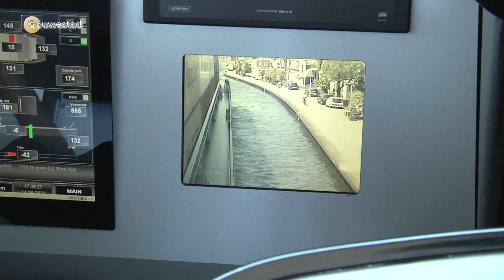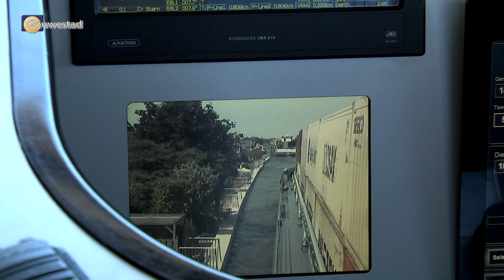Ligging van Gouda ook na 750 jaar nog belangrijk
Ligging van Gouda ook na 750 jaar nog belangrijk – Gouda, gelegen bij de samenkomst van de Gouwe en de Hollandse IJssel, was vroeger en is nog steeds een belangrijke schakel in de vaarroute van zuid naar noord en omgekeerd. Deze druk bevaren route is o.a. van belang voor het vrachtvervoer van Rotterdam en Antwerpen naar het noorden en andersom. De Julianasluis zorgt voor een probleemloze doorvaart. Wij bezochten de sluis en voeren mee met een containerschip naar Alphen a/d Rijn.